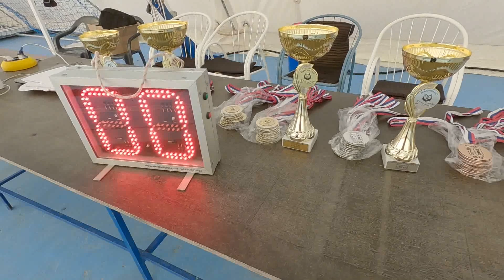2022.12.09. 40 éves fennállását ünnepelte a szabadkai Spartacus Búvárklub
A jubileum alkalmával köszönőleveleket adományoztak jeles tagoknak és támogatóiknak.